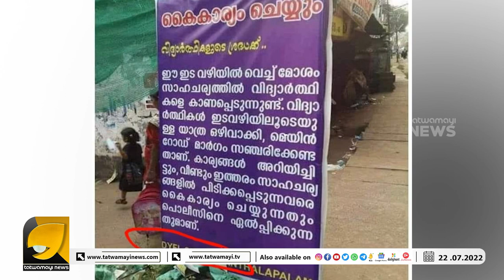ഒരു സൈഡിൽ ആണും പെണ്ണും ഒന്നിച്ചിരിക്കരുതെന്ന് ,മറു സൈഡിൽ ആണും പെണ്ണും ഒന്നിച്ചിരിക്കാമെന്നും SFI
കമ്മ്യൂണിസ്റ്റുകൾ  ഇവർ നിലപാടുകളുടെ രാജാക്കന്മാർ | COMMUNIST